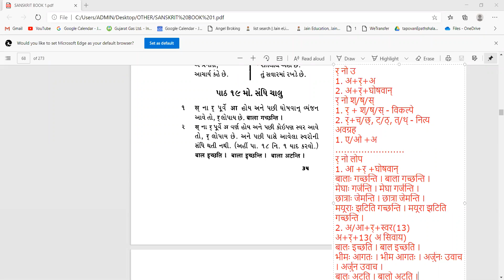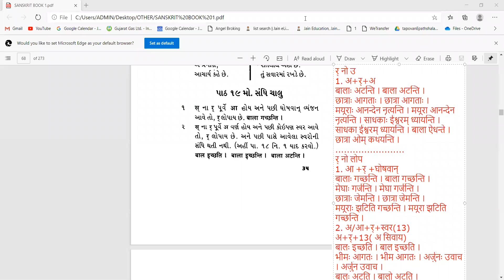SANSKRIT PRATHAMA DAY#52 19th Path